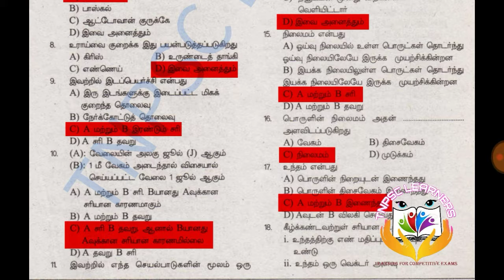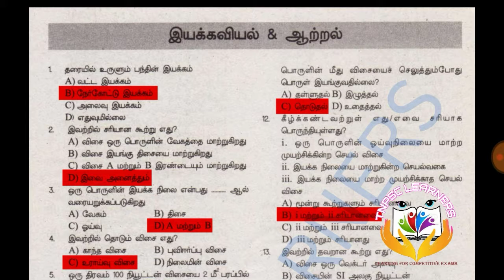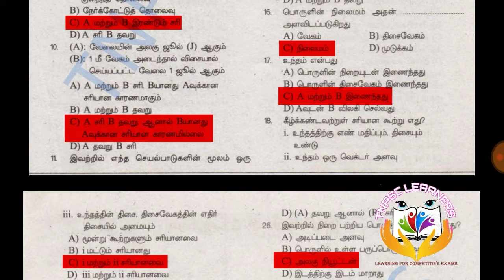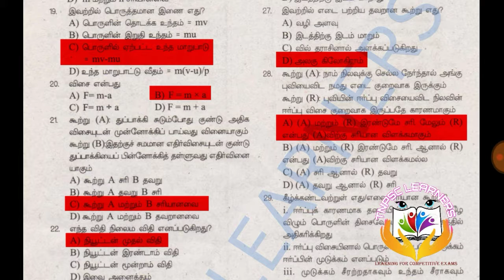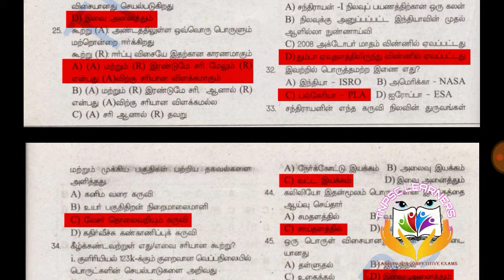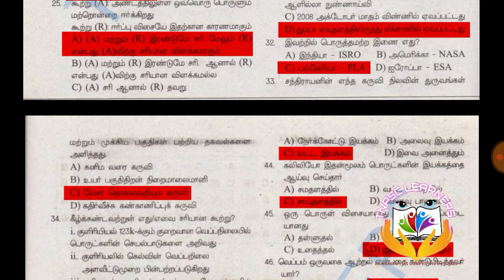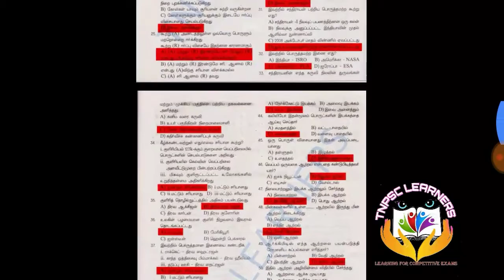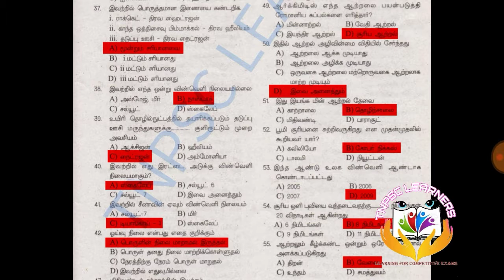Tnpsc Group II & IV General-Science- இயக்க ஆற்றல்(Kinetic Energy) இயற்பியல்